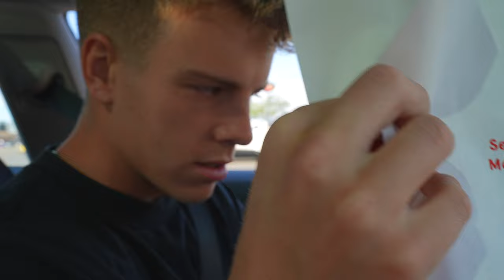TIBBLEFORK RESERVOIR VLOG // alpine utah, american fork canyon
Our day trip to Tibblefork Reservoir up AF canyon in Alpine, Utah!

Timecodes
00:00 - Intro
1:36 - Getting There
2:20 - Tibblefork Reservoir
4:37 - Wrapping Up